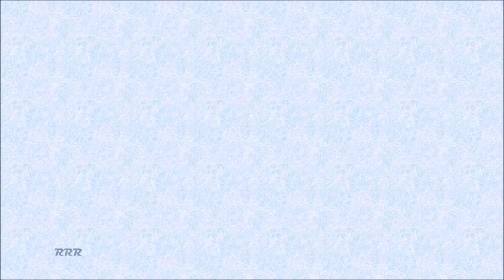يارب بارك يارب بارك